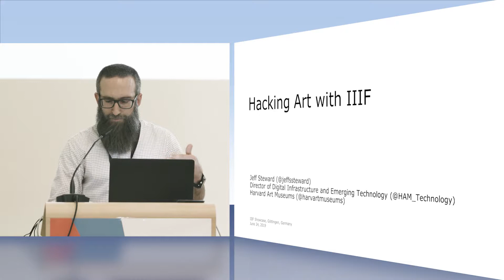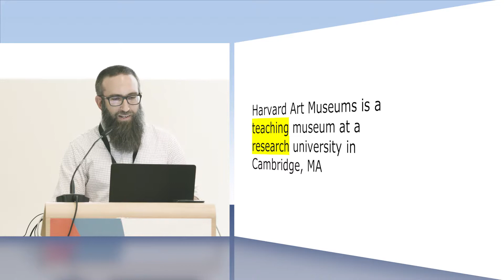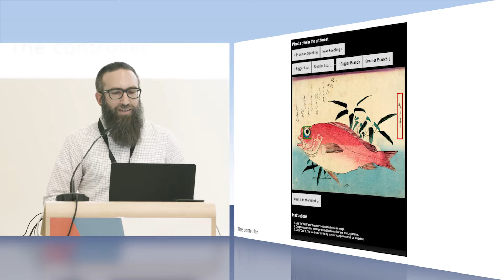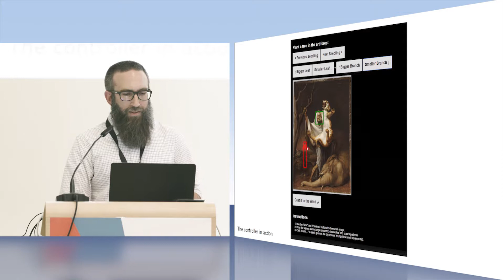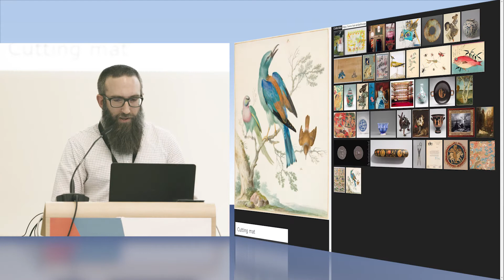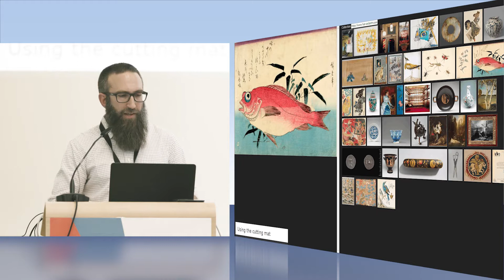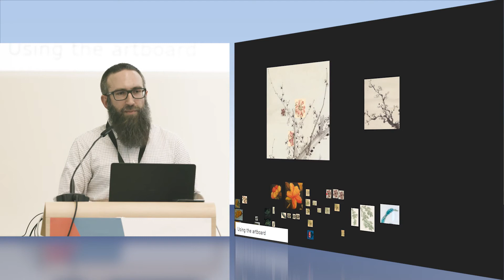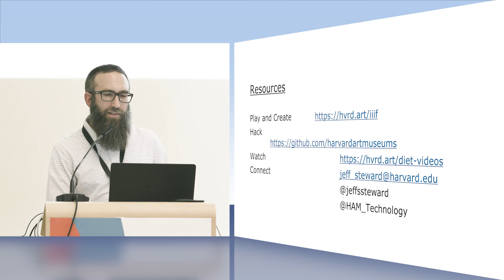Hacking Art with IIIF -- Jeff Steward, Harvard Art Museums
From the IIIF Showcase, an event for people new to IIIF to get an overview and discover the latest developments in a single event.